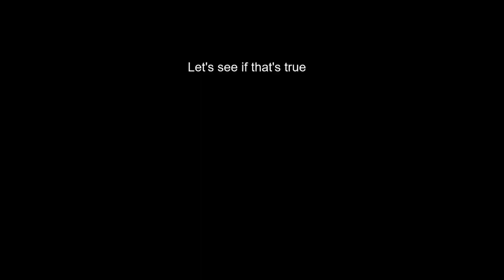Speedrace Ft. Zilla 2004!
follow-up to a video that got shit views but idrc tbh anyway